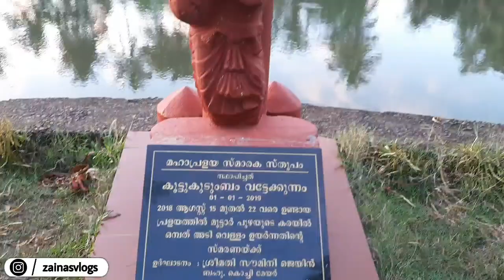ഞങ്ങളുടെ വീടിനടുത്ത് മഹാപ്രളയത്തിൽ മുങ്ങിപ്പോയ സ്ഥലങ്ങൾ🏞|അവിടേക്കൊരു യാത്ര പോയാലോ🥰|Zaina's Vlogs